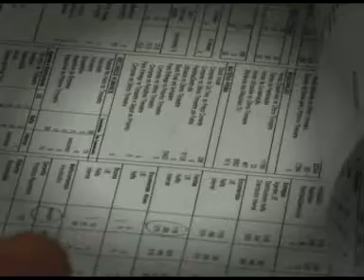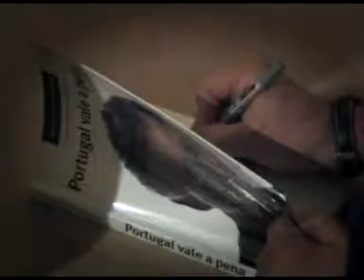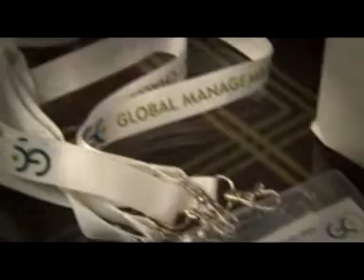Eventos do Global Management Challenge 2010